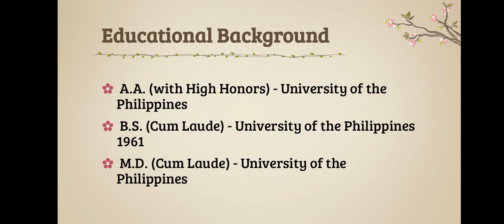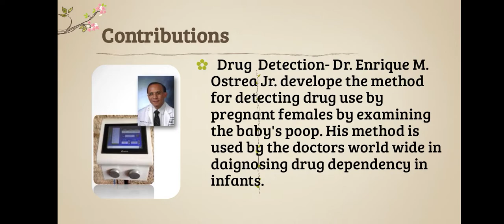Enrique Mapua Ostrea Jr. (Filipino scientist) STS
Enrique Mapua Ostrea Jr.
Profile and contributions in field of science.